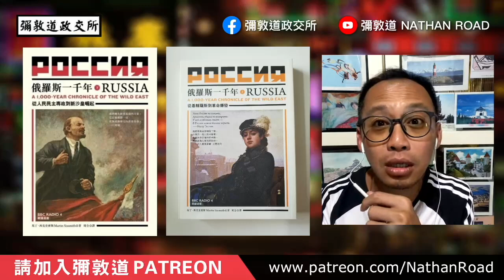《彌敦道政交所》周末1020：克里米亞的故事 CRIMEA(精華版三) 早期居民---斯基泰人 SCYTHIANS (粵語) 主持：周鵬 湛國揚 7/7/23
《彌敦道政交所》周末1020：克里米亞的故事 CRIMEA(精華版三) 早期居民---斯基泰人 SCYTHIANS (粵語)